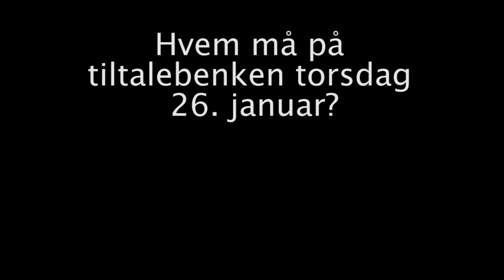Kverulantkatedralens pris 2016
I fjor var det Ottar og Osman Uzun som ble satt på tiltalebenken til advokatene Brynjar Meling og Anne Kroken, etter at de selv hadde holdt hver sin kverulantmonolog. I år er det 7 kandidater som kjemper om kverulantkatedralens pris, som er økt til 25.000 kr og gjort nasjonal siden i fjor. Juryen består av Hilde Sandvik, Mímir Kristjánsson, Ellen Wisløff, Per Inge Torkelsen, Bjørn Kvalsvik Nicolaysen og Jan Inge Reilstad.